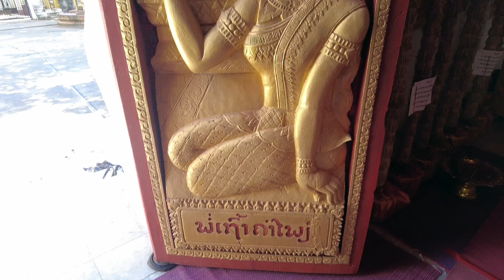AMAZING QUEST: STORIES FROM LAOS 8th episode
Laos is a country that still has a lot to offer the visitor, in Southeast Asia it has always been among the least visited with slightly more visitors than Burma. Anyone wishing to leave the traditional tourist routes will find in Laos an extremely welcoming country with wonderful natural riches, without the crowds of tourists from Thailand or Malaysia. Today we travel to Vientiane which is often considered the largest village in Asia. Far from the frenzy of most capitals, Vientiane exudes the relaxed and charming atmosphere of small towns. An eclectic mix of colonial settlements and ancient temples mingle with the colors of the markets. Located on the banks of the Mekong, the capital of Laos  Vientiane is the center of all excursions in the country, whether for a departure by road or boat. 10% of the total population of Laos live in Vientiane, i.e. nearly 716,000 inhabitants. Vientiane is a surprising city. Rice fields and vegetable fields hide behind its tree-lined avenues. French colonial architecture blends with golden-roofed temples. Do not miss the visit of the Stupa That Luang as well as that of the Wat Sisaket and Wat Phrakeo temples, the markets of Vientiane and why not the astonishing "Buddha Park" outside of Vientiane.